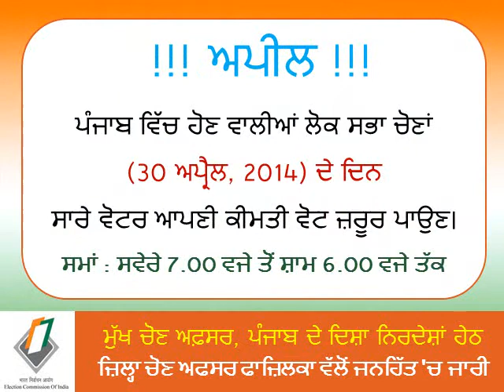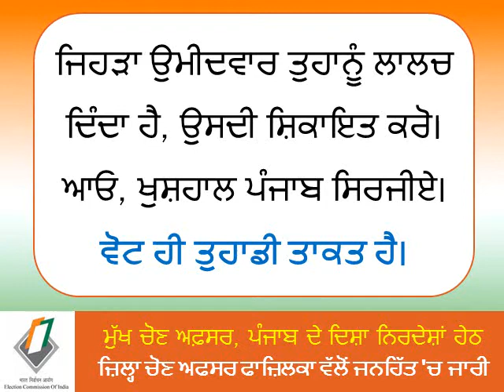SVEEP Fazilka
A video created under SVEEP program for inspiring the voters to cast their vote for General Election (Lok Sabha) on April 30, 2014 in Distt. Fazilka, Punjab.